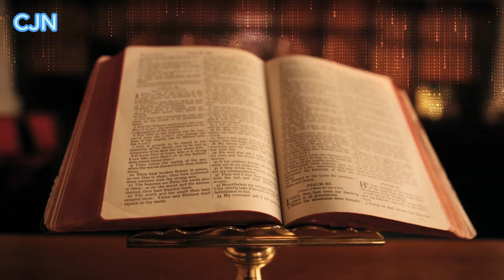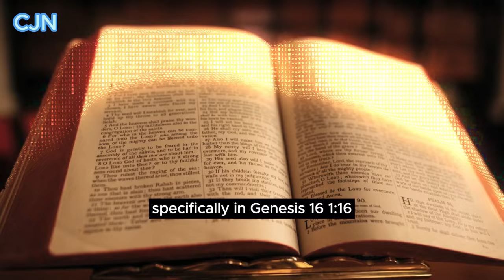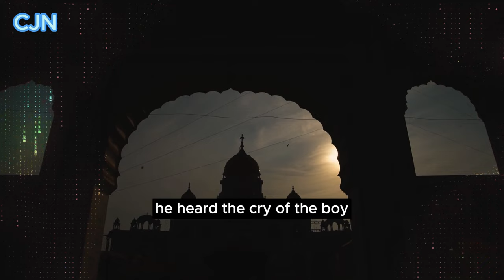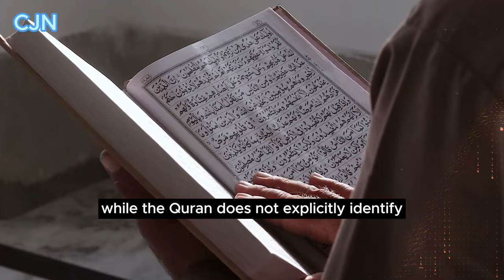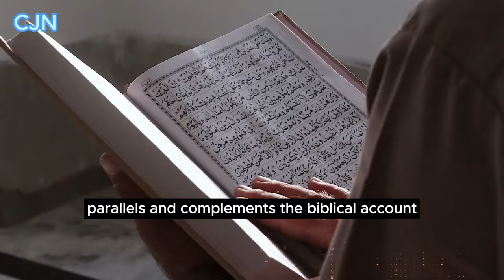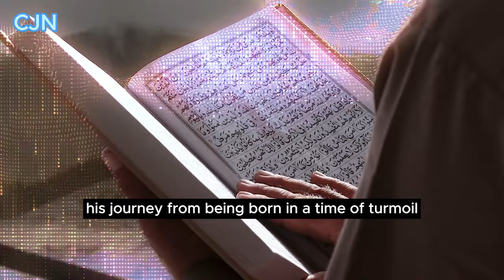Ishmael: The Firstborn Son of Abraham And Forgotten Patriarch of Islam | Bible Story Explained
In this captivating video, we delve into the often overlooked figure of Ishmael, the firstborn son of the great prophet Abraham, and the forgotten patriarch of Islam. Join us on a journey through history and religious texts as we uncover the profound significance of Ishmael in the Abrahamic traditions.

🔍 Explore the following key points:

Ishmael's Birth and Covenant: Discover the miraculous circumstances surrounding Ishmael's birth and the divine covenant forged between God and Abraham, shaping the destiny of Ishmael's descendants.

Life in the Wilderness: Gain insight into Ishmael's early years in the deserts of Paran, where he and his mother Hagar faced trials and triumphs, laying the foundation for a remarkable legacy.

The Spiritual Lineage: Understand the vital role Ishmael played in the spiritual lineage leading to the final prophet of Islam, Prophet Muhammad (peace be upon him), and how his legacy continues to resonate in the hearts of millions.

Connections to Mecca: Learn about the establishment of the sacred city of Mecca, a testament to God's providence and the enduring influence of Ishmael's descendants on the Islamic faith.

Ishmael in Biblical Texts: Explore the mentions of Ishmael in the Old Testament and how his story is intertwined with the broader narrative of the Abrahamic faiths.

Ishmael in Islamic Traditions: Delve into the Hadith and other Islamic sources to gain a deeper understanding of Ishmael's character, virtues, and his revered status in Islamic teachings.

🌟 Join us in this illuminating exploration of Ishmael's life and legacy, and gain a newfound appreciation for this pivotal figure in the tapestry of monotheistic religions.

Tools I Used To Make Videos:
1. GEEKOTO 77’’ Tripod, Camera
2. DJI Osmo Pocket 3 Creator Combo, Vlogging Camera
3. Bose QuietComfort 45 Wireless Bluetooth Noise Cancelling Headphones
4. Logitech for Creators Blue Yeti Game Streaming Kit with Yeti USB Gaming Mic, Blue VO!CE Software, Exclusive Streamlabs Themes, Custom Blue Pop Filter, PC/Mac/PS4/PS5
6. Animoto: Free Video Maker

Books To Read:
1. How to manifest 25K using the way of Christ
2, CSB Apologetics Study Bible for Students
3. Signs and Secrets of the Messiah: A Fresh Look at the Miracles of Jesus by Rabbi Jason Sobel
4. Fractured Faith: Finding Your Way Back to God in an Age of Deconstruction by Lina AbuJamra
5. Worldview of the Christian Faith: Standing for God’s Truth Hardcover by Joseph Charles Beach
6. Twelve Ordinary Men: How the Master Shaped His Disciples for Greatness, and What He Wants to Do with You Paperback by John MacArthur
7. The Book of Enoch Hardcover by Enoch, Horn, Thomas R.
8. The Books of Enoch: The Angels, The Watchers, and The Nephilim by Joseph Lumpkin
9. The Books of Enoch: Complete edition: Including (1) The Ethiopian Book of Enoch, (2) The Slavonic Secrets, and (3) The Hebrew Book of Enoch Paperback by Paul C. Schnieders
10. Holy Bible (KJV)